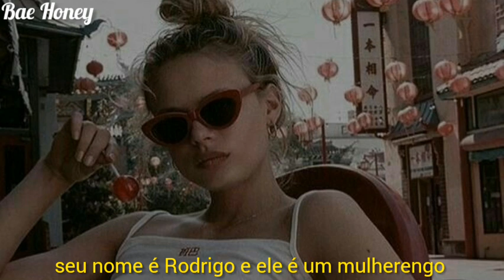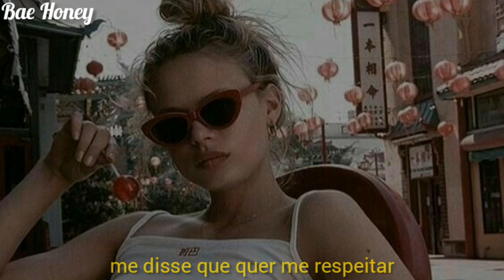Cerebro - Andrea Rocha (tradução) - Vis a Vis El Oasis